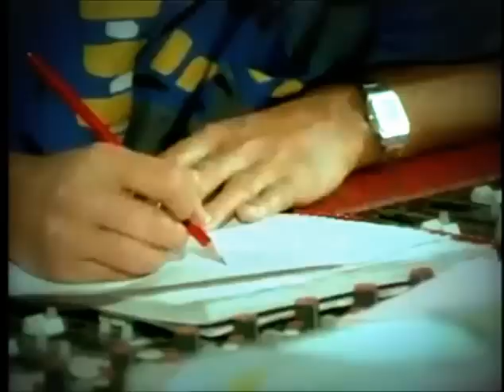Queen- The Making Of "One Vision"